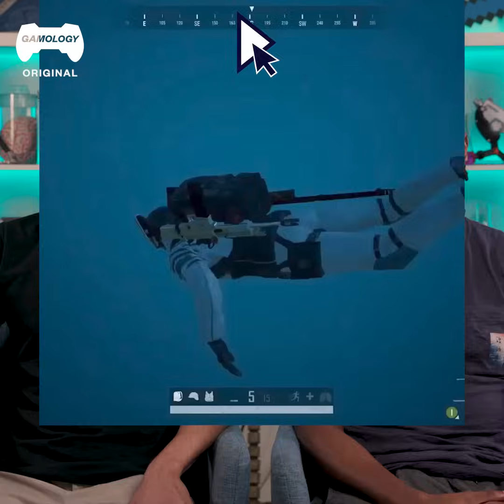14 KILLS in 1 MOVE | Luck or Skill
Welcome to Luck or Skill, the show where we react to gameplay and decide whether the moments were skillful or just lucky! Today our hosts The Black Mastadonte and Mykal will judge gameplay from  Call of Duty and many other games.

Joshua Alcorta: No link